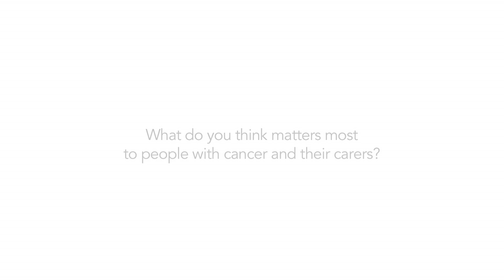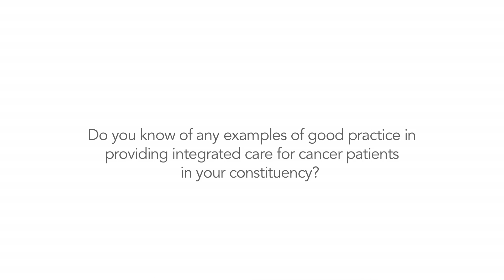John Pugh MP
Speaking about the importance of integrated cancer care at the Cancer Campaigning Group's parliamentary event on 20 June 2012.